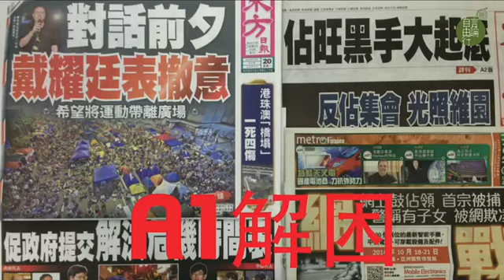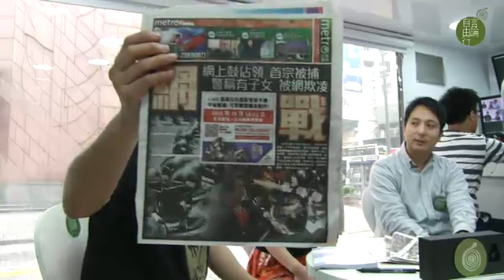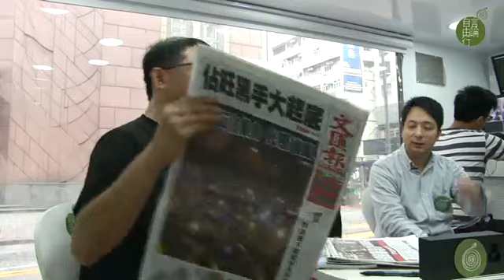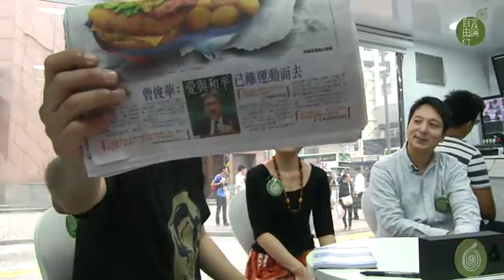A1解困：戴耀廷要求大家一齊撤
2014 年 10 月 20 日

主持：黃永　 林子傑
嘉賓主持：葉溵溵
地點：灣仔分域街